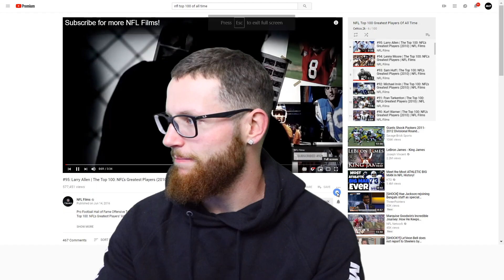Rugby Player Reacts to LARRY ALLEN #95 The Top 100 NFL's Greatest Players!